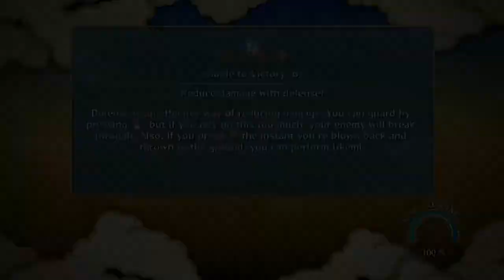NARUTO SHIPPUDEN Ultimate Ninja STORM 3 Full Burst | [4]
Zapraszam na kolejny odcinek z jakze wspanialej serii jeszcze piekniejszej Anime !